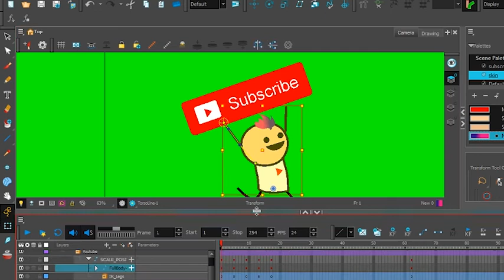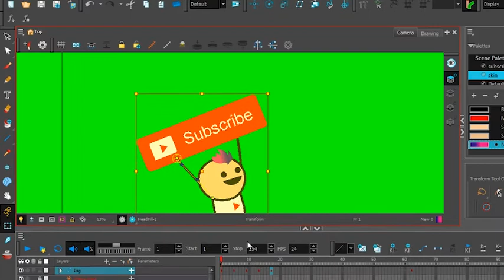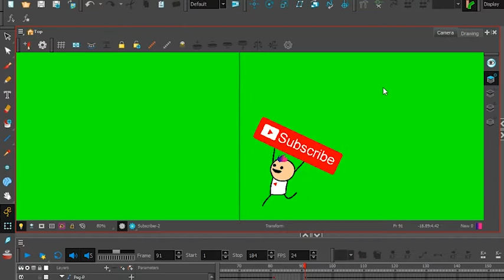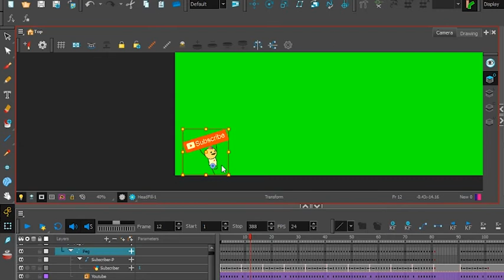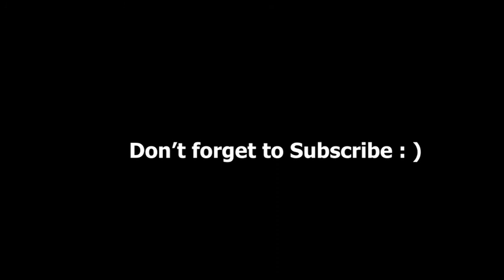Green Screen Animate Running Subscribe Button || Animation Workflow & Tutorial